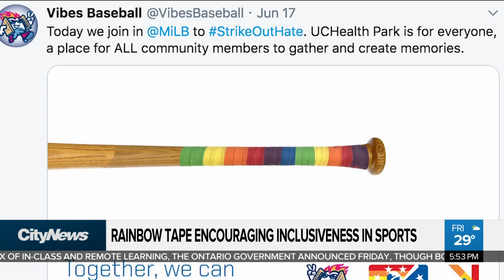Rainbow tape encouraging inclusiveness